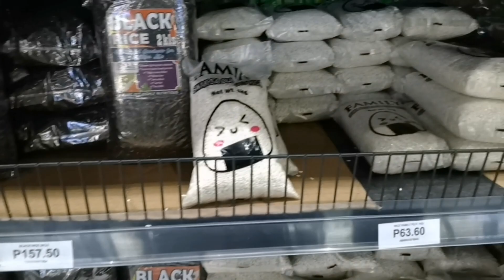GAISANO CARMEN CDO PASKO NA TALAGA GANDA NG DISPLAY AT SUMAŸAW ANG SANTA CLAUS JONITA PADEN VLOGS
GAISANO CARMEN CDO PASKO NA TALAGA MAGANDA DISPLAY NILA AT SUMAYAW ANG SANTA CLAUS JONITA PADEN VLOGS